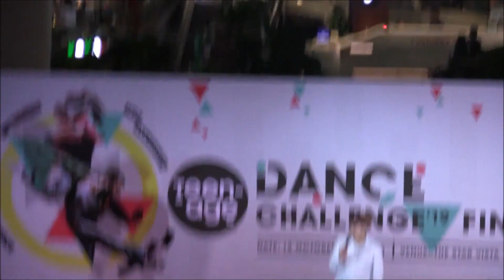A.RISE - 2019 Teenage Dance Challenge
A.RISE (K-POP Dance Cover Category) at the 2019 Teenage Dance Challenge held at The Star Vista on 12 Oct 2019
Please support for my channel. Your donations/tips are very much appreciated.